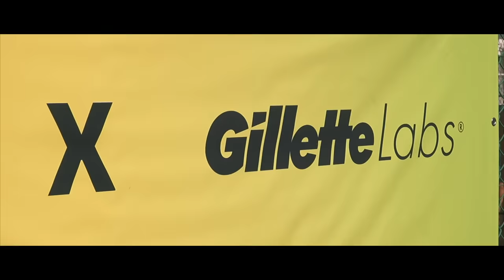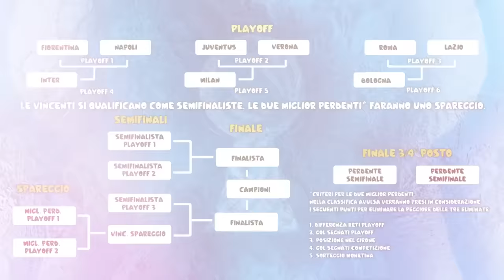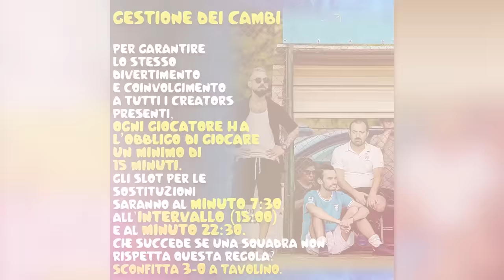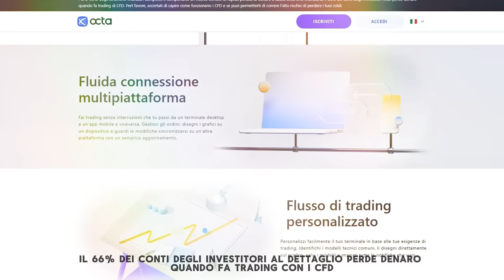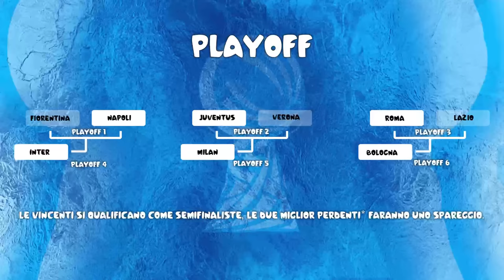⚽🏆 YOUTUBER SUMMER CUP 2024 ► PRIME ELIMINAZIONI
Inizia la fase ad eliminazione diretta e si parte dai playoff. Quali saranno le prime eliminate? Scopri di più su Octa e clicca sul

🙋‍♂️ Federico, 24
📍 Roma